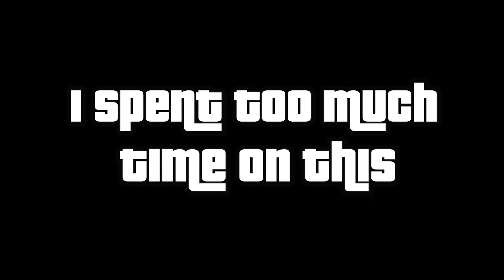Grand Theft Jimmy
0:00 - 11 seconds of logos
0:13 - The Jimmy Hivemind
0:23 - Followers of the OmniJimmy
0:31 - Cody Ford mugging
0:40 - Abomination Jimmys
0:51 - Termination Jimmys
1:00 - The one Jimmy that made a sentient Watermelon and Pumpkin
1:10 - Tyrone's return to City 8
1:20 - Does he even count as canon?
1:30 - Vas Yok
1:39 - Arena Rebels
1:49 - The JimmyDale Massacre
1:58 - Jeff CitizenGuy's Escape
2:07 - Loading Screen